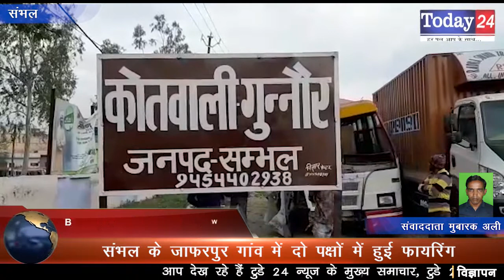संभल के जाफरपुर गांव में दो पक्षों में हुई फायरिंग | Today24